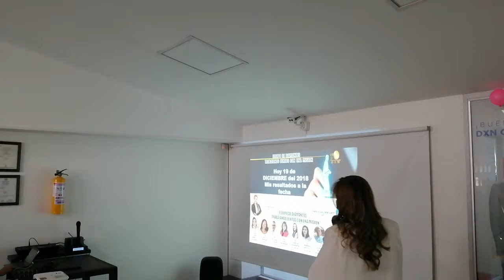Historia Gladys Meza DXN